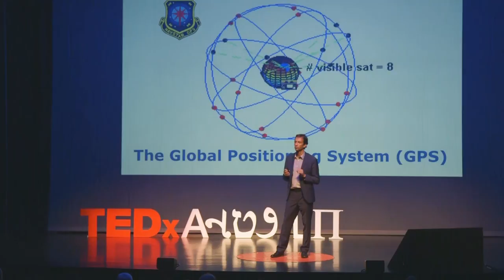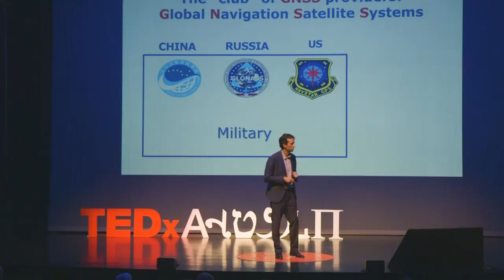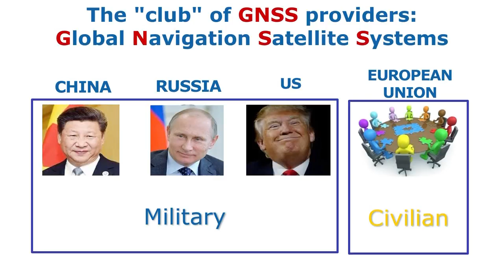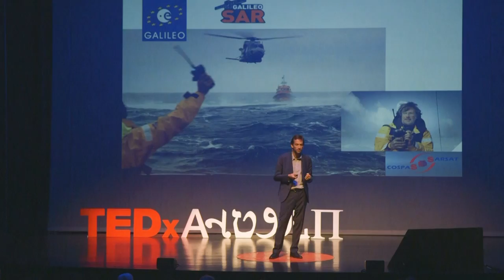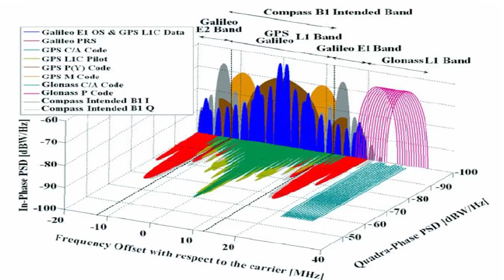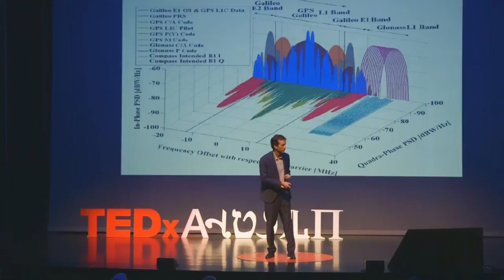I bet 2 euros I know where you are... | Jérémie Godet | TEDxAntwerp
Jeremie explains how the consensus model of European space policy leads to a more user-centric approach and uses the Galileo satellite network as an example of how space can help humans. Jérémie joined the European Commission in 2003, after an initial career at CNES, the French Space Agency and ESA, the European Space Agency. He has been involved since the beginning and for almost 20 years, in the European Satellite Navigation Programme "Galileo". This talk was given at a TEDx event using the TED conference format but independently organized by a local community.